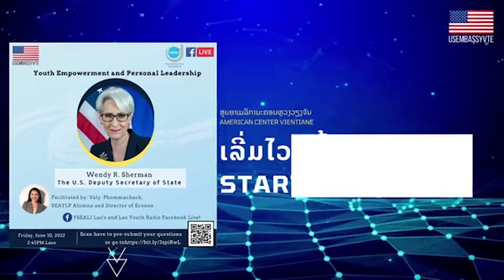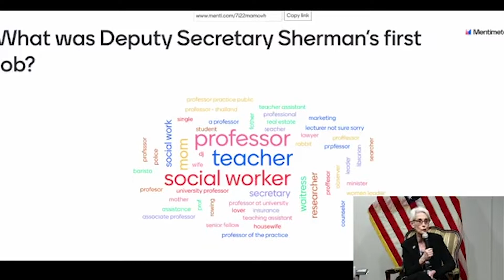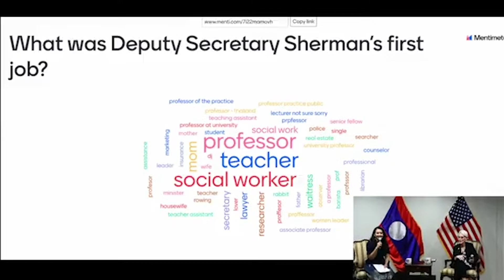A special meet-up with U.S. Deputy Secretary of State Wendy R. Sherman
ຖ່າຍທອດສົດ! ຂໍເຊີນທ່ານເຂົ້າຮ່ວມຮັບຊົມການສົນທະນາພິເສດກັບທ່ານ ນາງ ເວນດີ ເຊີຣ໌ແມນ, ຮອງລັດຖະມົນຕີກະຊວງການຕ່າງປະເທດ ແລະ ບັນດາອະດີດນັກສຶກສາ YSEALI ໃນຫົວຂໍ້ Youth Empowerment and Personal Leadership.

LIVE - Join us now for a special meet-up with U.S. Deputy Secretary of State Wendy R. Sherman and YSEALI alumni to discuss Youth Empowerment and Personal Leadership.